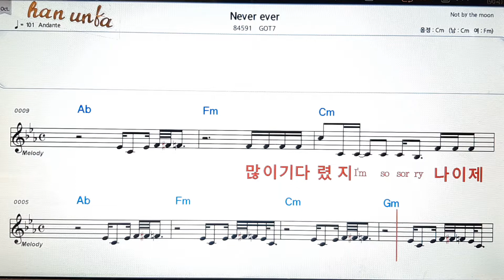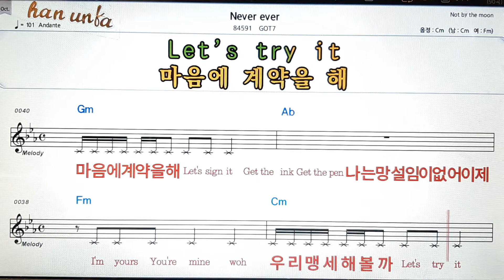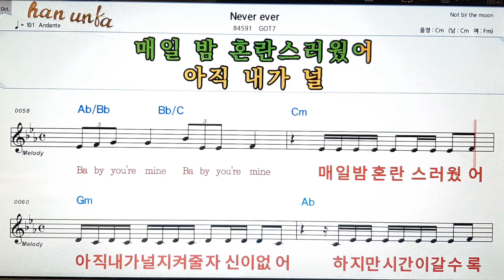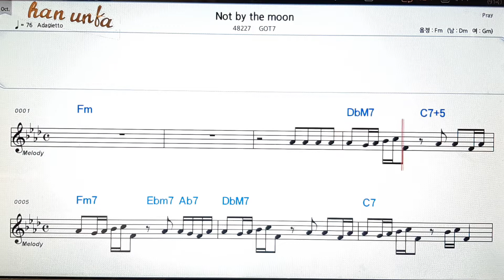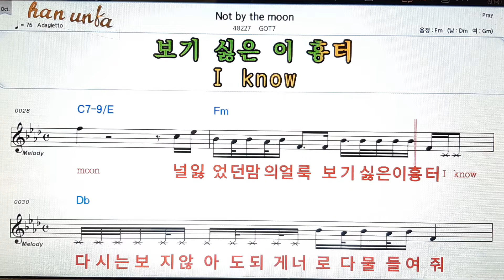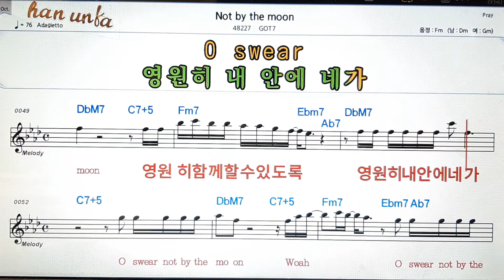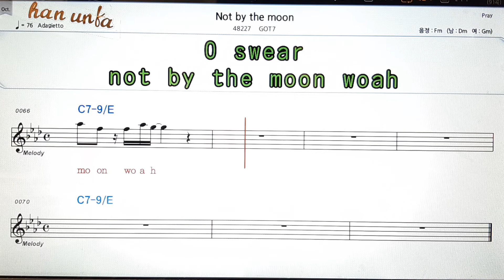Never ever/GOT7👍노래 반주, 코드 악보,가라오케💋Karaoke*Sheet Music*Chord*MR